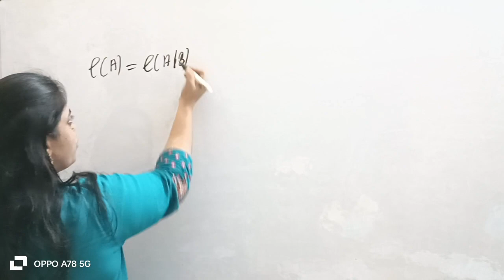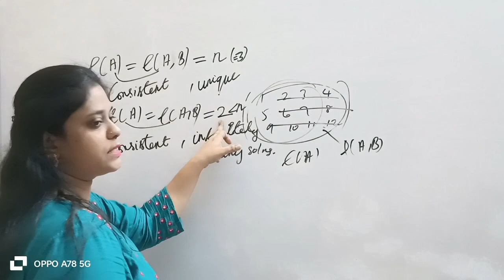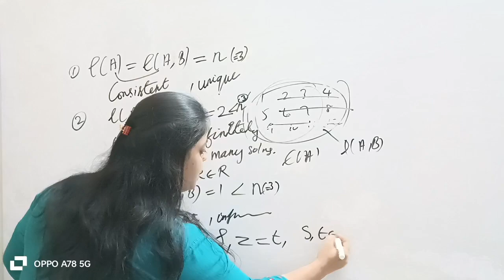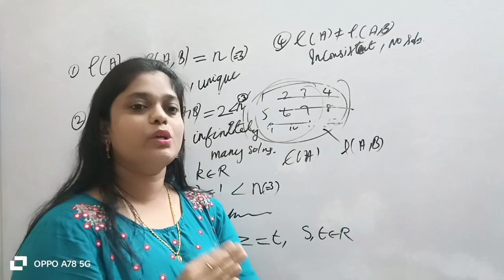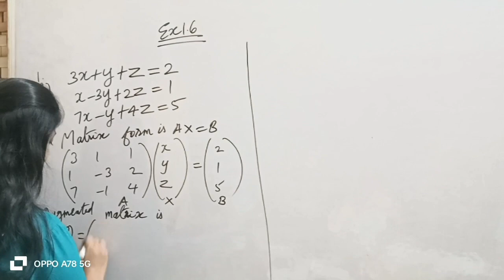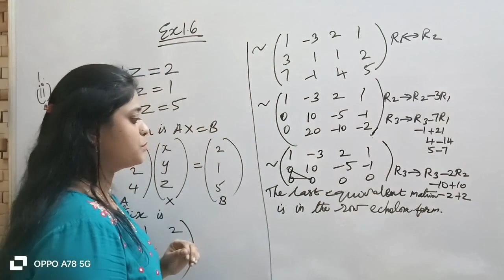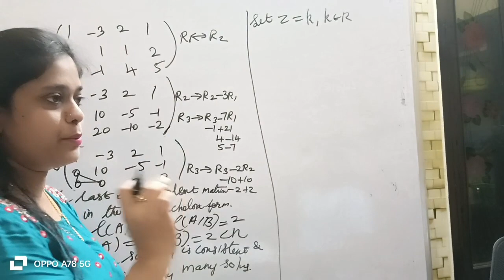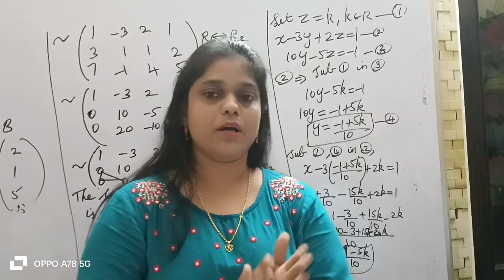12 TH MATHS (TN)/CHAPTER- 1/ EX - 1.6 - 1 (II)@noorjahan395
12 MATHS (TN)/ CHAPTER- 1 /EX - 1.6 - 1(II) noorjahan maths